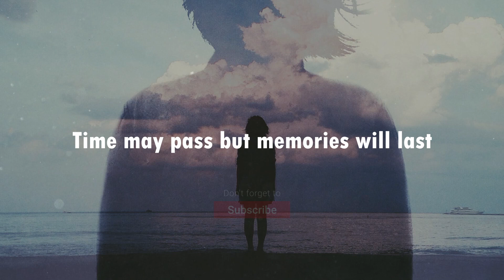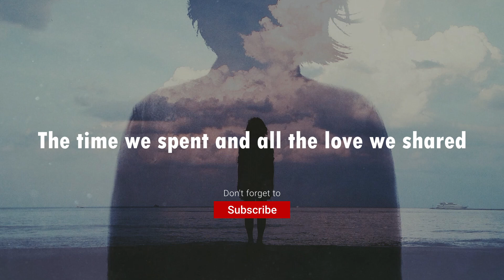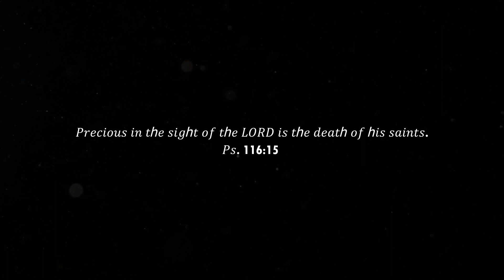Phil Carlo - We Will Not Forget | ft. Clarice Velarde (Official Lyric Video)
Official lyric video for We Will Not Forget by Phil Carlo ft. Clarice Velarde.

I.
Time may pass but memories will last
The pain of yesterday will not tear us apart
Your leaving doesn’t mean that you let us down
Tears will flow for someone we love

Chorus:
We will not forget
The days that you were here
The good times and the bad times
We spent all those years
Your presence now will not be here
But God will wipe our tears
Someday we’ll be together again

II.
The time we spent and all the love we shared
The joy, the care, and kindness will all remain
The grave could not stop us the way we used to be
We still love you though you’re not here

Bridge:
Precious in the sight of the Lord
Is the death of His saints
Though there’s time to weep and a time to mourn
There is time to heal

Ending:
We will meet you there in heaven my friend

𝑃𝑟𝑒𝑐𝑖𝑜𝑢𝑠 𝑖𝑛 𝑡ℎ𝑒 𝑠𝑖𝑔ℎ𝑡 𝑜𝑓 𝑡ℎ𝑒 𝐿𝑂𝑅𝐷 𝑖𝑠 𝑡ℎ𝑒 𝑑𝑒𝑎𝑡ℎ 𝑜𝑓 ℎ𝑖𝑠 𝑠𝑎𝑖𝑛𝑡𝑠.
𝑃𝑠. 116:15